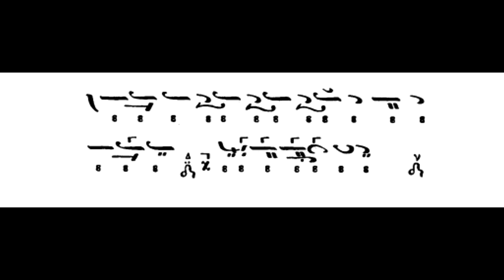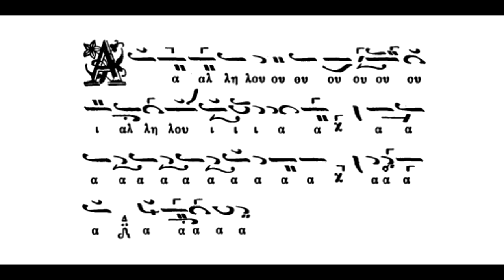Παραλλαγή, Χαῖρε Νύμφη ἀνύμφευτε,Αλληλούια ,Το Βυζαντινόν,ήχος πλ.δ΄,Πανάρετος Φιλοθεΐτης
Παραλλαγή, Χαῖρε Νύμφη  ἀνύμφευτε, Αλληλούια,Το Βυζαντινόν,ήχος πλ.δ΄,Πανάρετος Φιλοθεΐτης(βιβλίον Μουσικός Θησαυρός του Εσπερινού, (1985) Νεκταρίου Μοναχού Iεροψάλτου)